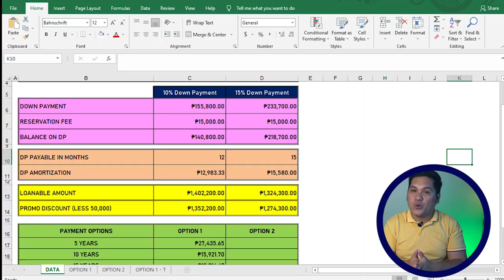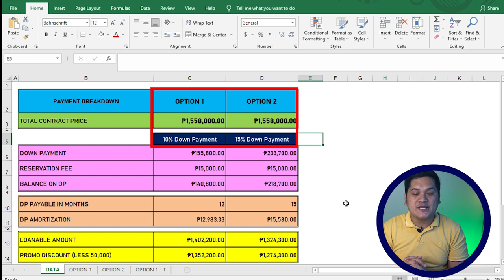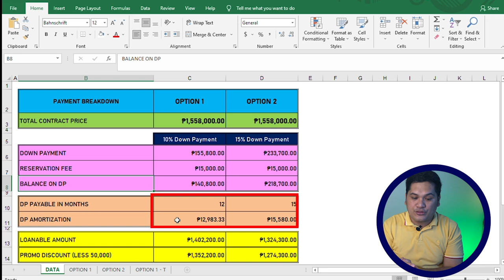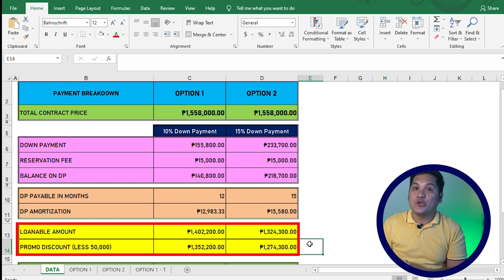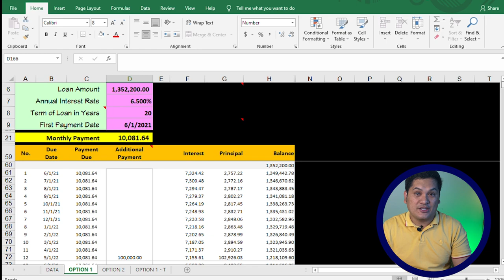MGA BABAYARAN KUNG MAG-AVAIL NG HOUSING LOAN SA MGA SUBDIVISION HOUSES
For more information and reservation please contact
Ms. Yeye Hernadez / Mr. Jose Hernandez